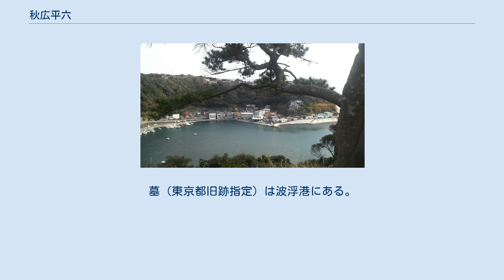秋広平六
波浮の港見晴し台より波浮港を望む 秋広 平六（あきひろ へいろく、宝暦7年（1757年） - 文化14年4月22日（1817年6月6日））は、江戸時代末期に東京都大島町（伊豆大島）の波浮港を掘削して開港した商人である。
 上総国周准郡秋元村（現・千葉県君津市植畑）に生まれ、10歳の時に市宿村の秋広家の養子になり、22歳の時に禁令を破り村を出て、江戸大伝馬町の利兵衛店、庄次郎のところで木材や薪や炭の取引に従事したという。
そして、天明元年（1781年）庄次郎と伊豆諸島の無人島探査願を幕府に申請し、伊豆諸島を廻ることができたと伝わる。
そして、寛政2年（1790年）幕府の医官田村玄長の薬草調査のための案内人として伊豆大島に来島する。
 寛政8年（1796年）、波浮港は浅く、満潮の時しか船の航行ができず不便をしいられた為、港の開削を幕府に建議し、寛政10年（1798年）5月に工事の見積を積算の代官に願書を出した。
彼の強い意志と協力者たちの熱意により幕府は開削を許可した。
寛政12年（1800年）3月に着工し、8月に竣工し、波浮港が現在の姿となった。
風待ち港の港として栄え、大島発展の礎を築いた。
 その後、平六は庄次郎と蝦夷地に渡航、木材商として活躍し、文化14年（1817年）に61歳で没した。
墓（東京都旧跡指定）は波浮港にある。
 昭和41年（1966年）、その功績により大島町名誉町民の称号を贈る。